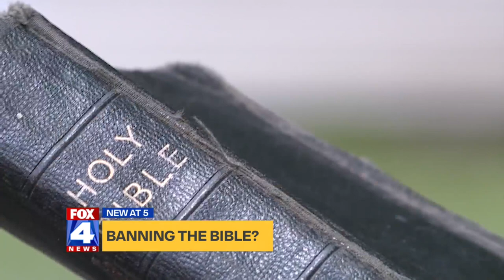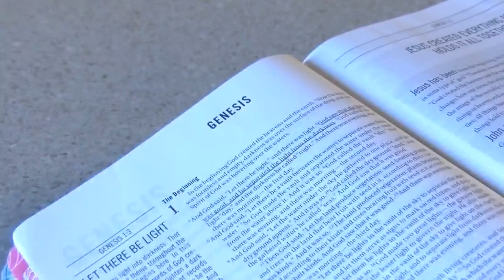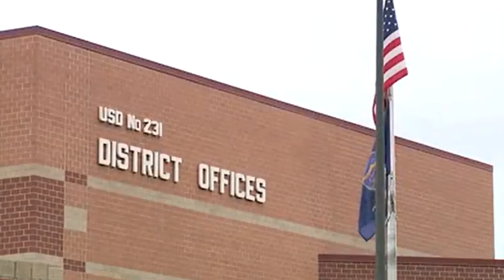Kansas district reviewing Bible ban after student challenge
The holy Bible is under review at the Gardner-Edgerton School District after two students went before the board, calling for a ban in a challenge to book bans.